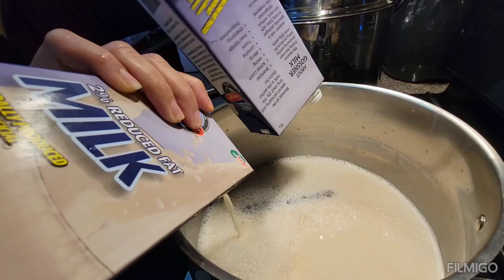ATOLE DE PIÑA - DELICIOSO